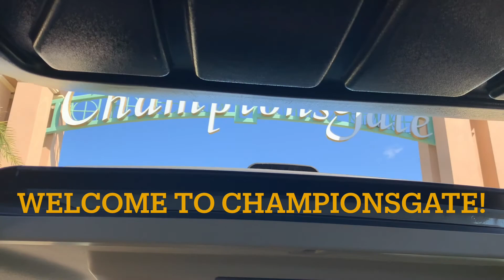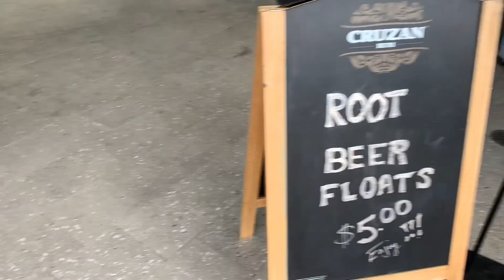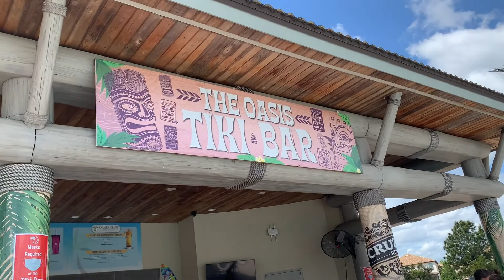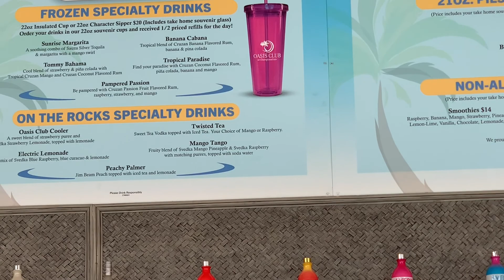Championsgate, FL 2021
Welcome to Championsgate Florida!
Take a tour of our home and the Oasis outdoor area.

A luxury community with beautiful homes that includes amazing amenities. Amenities include Oasis Clubhouse, Waterpark, lazy river, tiki bar, water slide, jacuzzi, hot tub, pool, volley ball court, tennis court, 18 hole golf course, playgrounds, fitness center, restaurants, movie theatre, and much much more.

Take a quick tour of Our luxury home with 8 bedrooms, 5 baths, movie theatre, pool, hot tub, game room, spacious kitchen with all equipment, and 2 spacious living areas.

Sincerely,

Mikayla’s Parents.